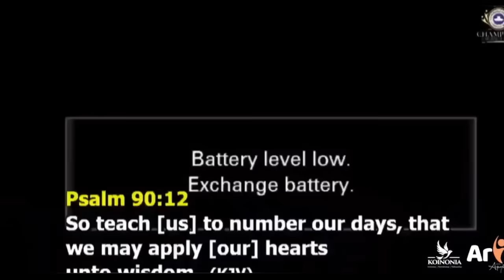Don't Wait For A Sign Seize Your Kairos Moment Now And Change Your Destiny | Apostle Joshua Selman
ANNOUNCEMENT:
Public Relations Department:
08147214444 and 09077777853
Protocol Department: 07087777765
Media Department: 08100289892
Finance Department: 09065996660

below is the account detail:

Account Numbers:
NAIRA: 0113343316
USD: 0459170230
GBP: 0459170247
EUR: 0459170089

Swift code: GTBINGLA
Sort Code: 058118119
Bank: Guaranty Trust Bank Plc

1)This video has no negative impact on the original works (It would actually be positive for them)
2)This video is also used for teaching purposes.
3)It is transformative in nature.
4)I ONLY used bits and pieces of videos to get the point across where necessary.